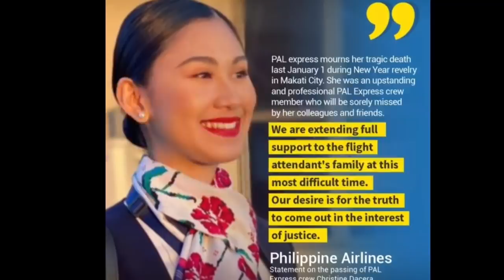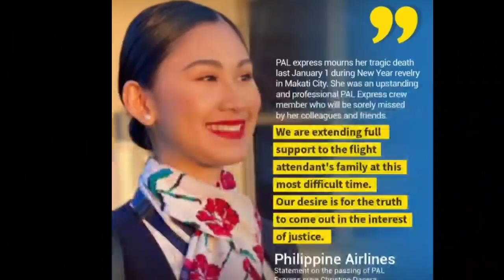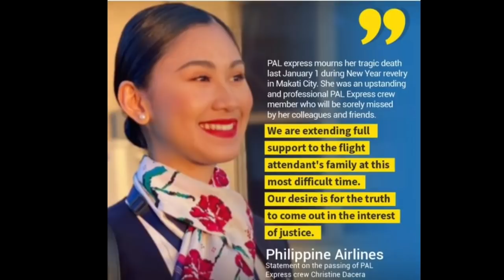Grabe"ganito pala Ang Planong Panghahalay sa flight attendant na si"Christine Dacera"3 huli na!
NOTE : The songs used in the NCS playlists on this channel belong to the individual artists who have published/released their songs on British record label/music organisation NoCopyrightSounds (founded by Mr. Billy Woodford) as “Royalty Free Music”. The due credits of each artist are provided in the video as well as the description of my specially curated playlists. The guidelines required to use the Royalty music have been strictly followed. - - - - - - - - - - - - - - - - - - - - - - - - - - - - - - - - - - - - - -

Tracks: 1. Unknown brain - Superhero (feat. Chris Linton) (0:09 - 3:11) 2. Ship wrek, zookeepers & trauzers - Vessel (3:12 - 6:35) 3. Warriyo - Mortals (feat. Laura Brehm) (6:35 - 10:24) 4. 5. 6. Desmeon - Back from the dead (17:49 - 21:32) 7. EWN & Whogaux - Start that fire (21:33 - 24:26) 8. JPB - Defeat the night (feat. Ashley apollodor) (24:27 - 28:40) 9. Ship wrek - Pain (feat. Mia vaile) (28:41) - 32:11) 10.
©️ Check out The Usage Policy on how to use NCS music in your videos